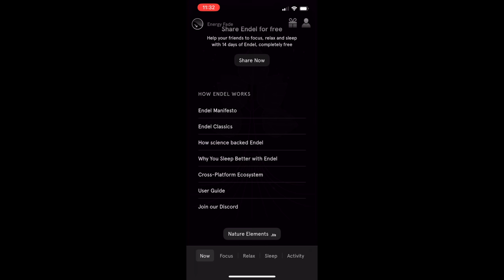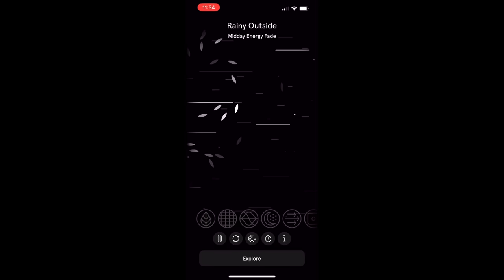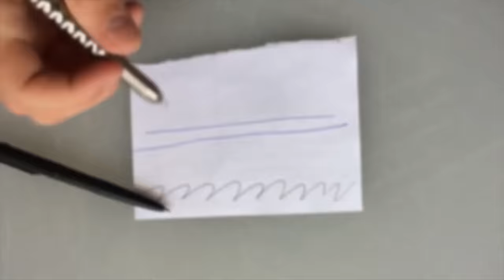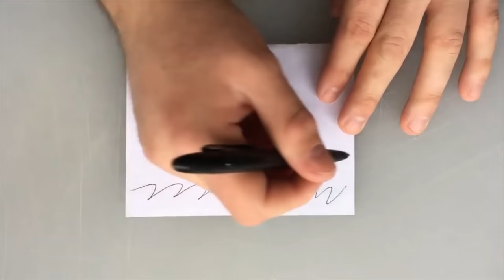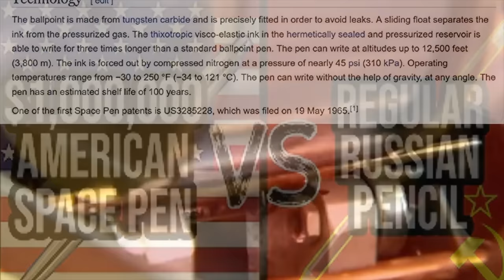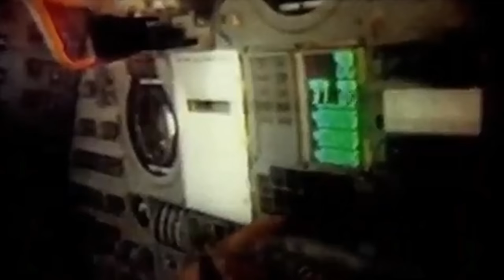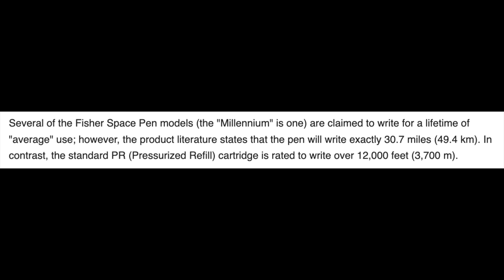How a Pen Almost Debunked the Moon Landings (But Really Didn't)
*** The first 100 people to download Endel by clicking the link or scanning the QR code will get a free week of audio experiences!

The Apollo Detectives think that they are on to something with the pen used by NASA for the Apollo Moon landings. Let's see if their reservations have any legs, shall we?

Here is the new website. Please check it out